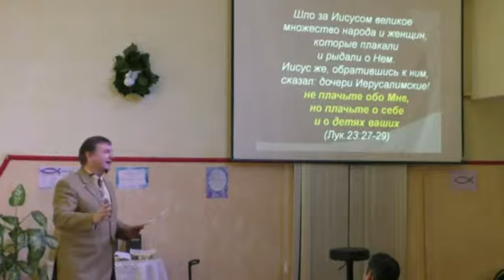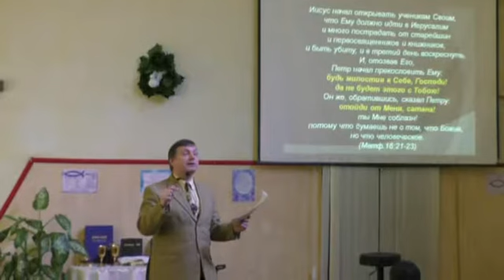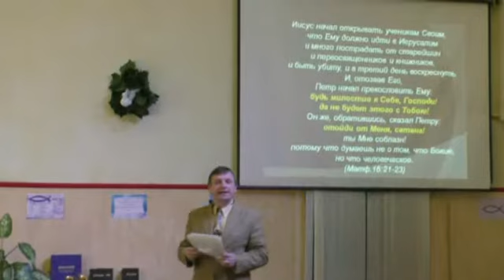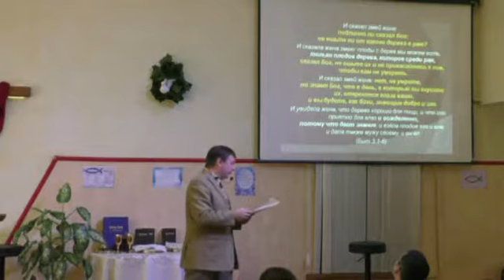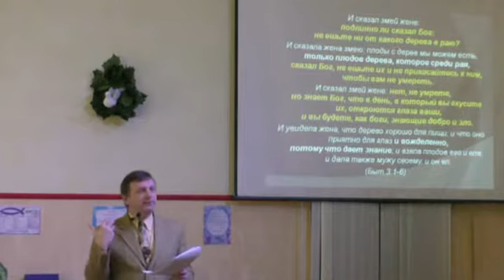04 03 18 Проповедует Игорь Соловьев